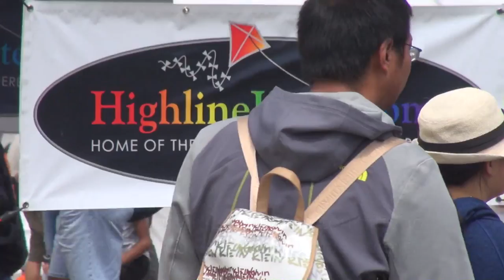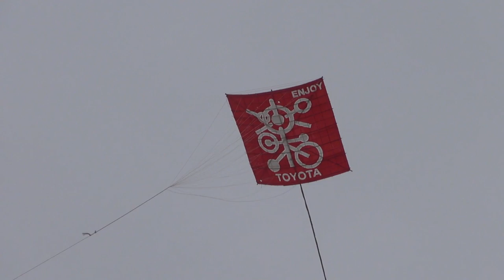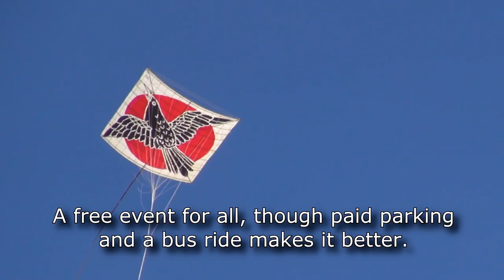Berkeley Kite Festival 2016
Here it is, the 31st Annual event. Enjoy!